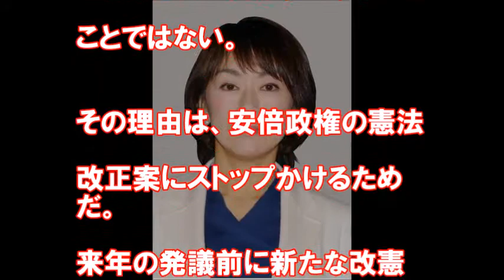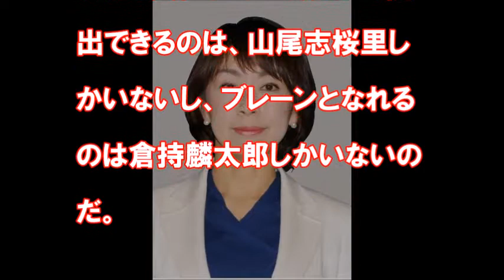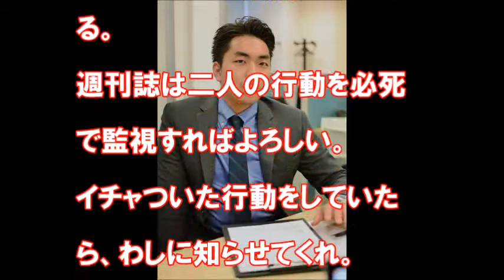小林よしのりが、山尾志桜里の政策担当者の件でワイドショーのインタヴューにこたえる